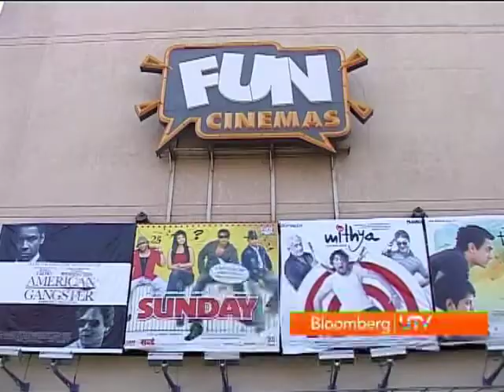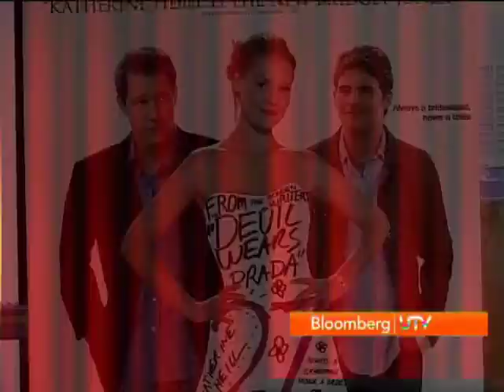Movies Money and More: Bollywood Creative Marketing Trend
Bollywood's creative marketing trend to promote movies